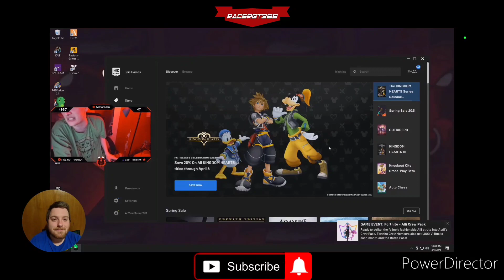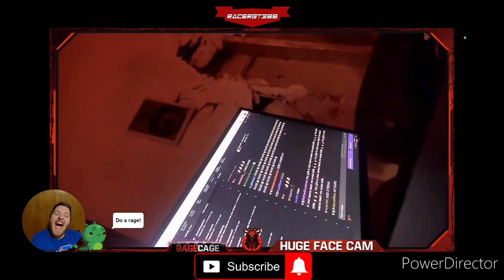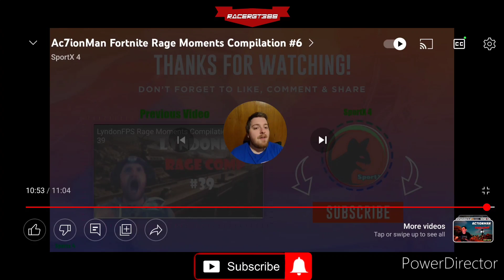Ac7ionman Fortnite Rage Moments Compilation #6 Reaction